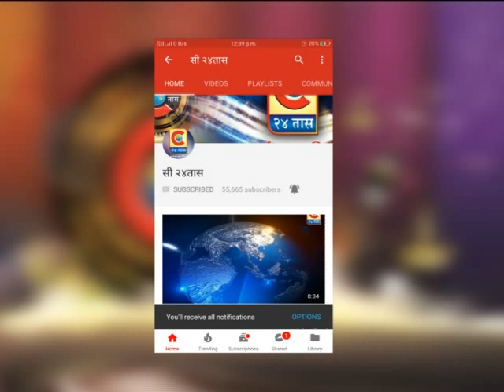सांगली - पती ने केली आपल्या पत्नी साठी वडाच्या झाडाची पूजा